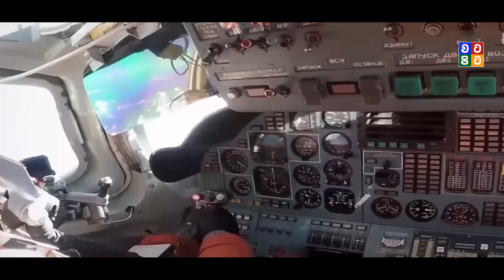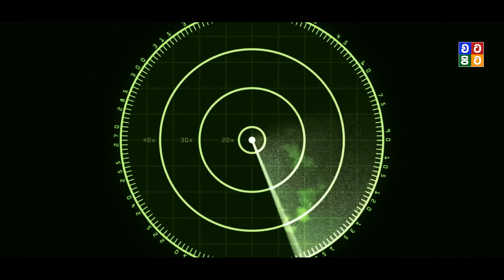රුසියාව අතිප්‍රබල යානයක් එලියට දායී | Russia Heavy bomber Tupolev Tu-160